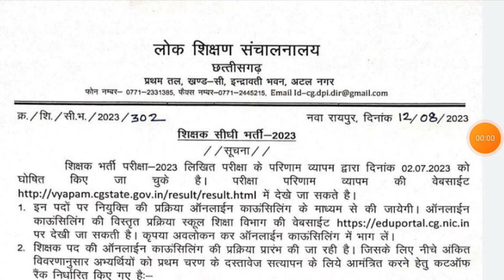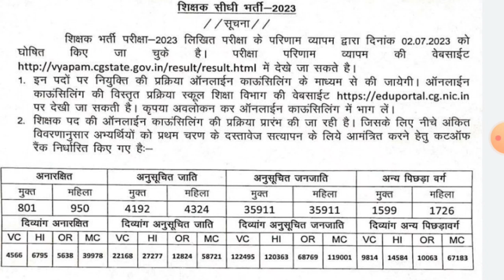CG TEACHER 2023 COUNSELLING CUTOUT RANK KITNA GYA MERA KITNA GYA ST SC OBC